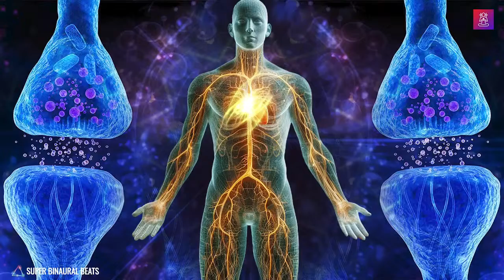Lymphatic Drainage Massage Healing Frequency 174Hz | 174Hz Heals Lymphatic System In 5 Minute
Welcome to another healing session with Super Binaural Beats. Today, we're focusing on the lymphatic system with our 'Lymphatic Drainage Massage Healing Frequency 174Hz' video. In just 5 minutes, this frequency will stimulate your lymphatic system, promoting healing and well-being. 🌿🎧
Our channel is dedicated to providing the highest quality meditation and brainwave entertainment content, based on science and focused on safety, effectiveness, transparency, and integrity. 🙏💖
Remember, your journey to wellness is a marathon, not a sprint. So, take your time, relax, and let the healing frequency do its work. Thank you for choosing Super Binaural Beats for your healing journey. 🌈🌠

✔️No YouTube mid-roll ads are programmed for your meditation convenience. You Can Support and encourage us by being our family members

Audio/Video/Marketed By : Ganesh Acharya